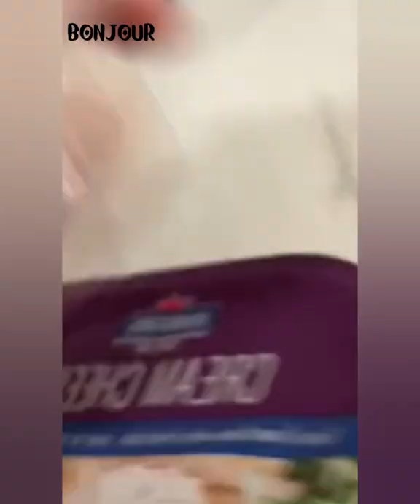🎂 Red Velvet Cake Recipe and Storytime